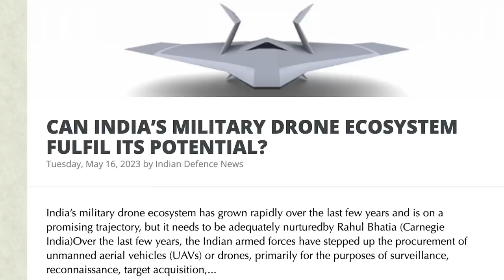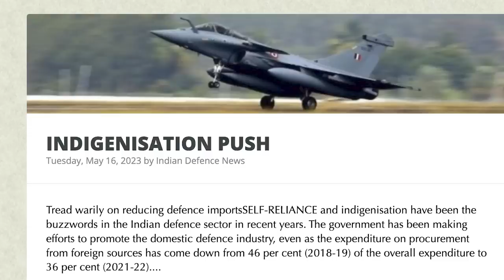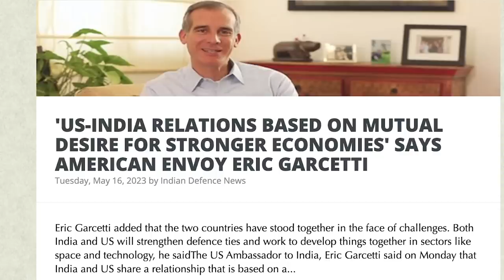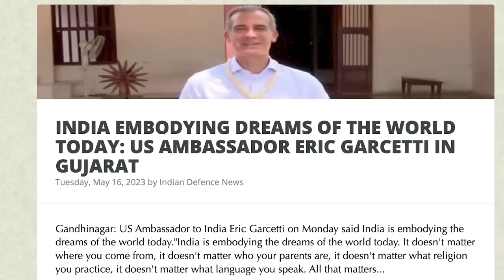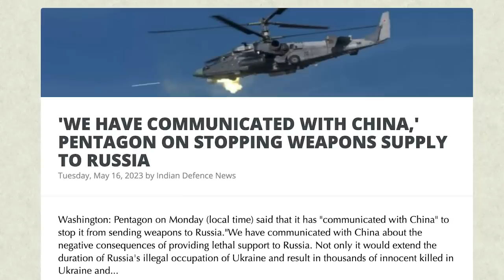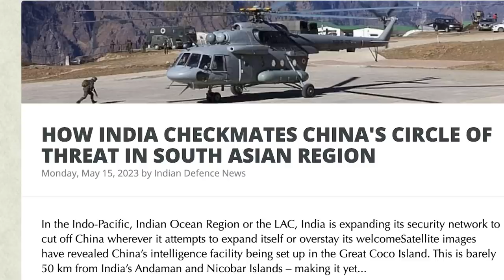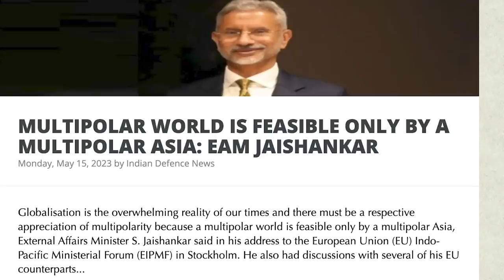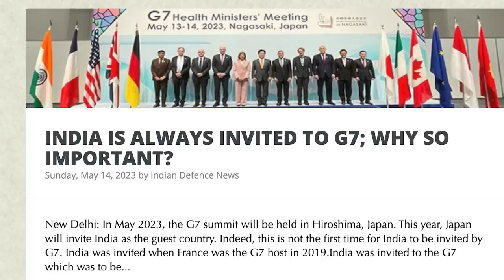சுற்றி வளைக்கப்பட்ட ரஷ்யா | PoK is Surrounded by Indian Military |Epic Battle Unleashed| Tamil | SKA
இதுவரை மறைக்கப்பட்ட இந்திய அரசியல் ரகசியங்களை அறிந்துகொள்ள வேண்டுமா? Register here to attend my new course- UNTOLD SECRETS OF LAST 75 YEARS OF INDIAN POLITY

🔥 EPIC BATTLE UNLEASHED! NATO VS. RUSSIA - The War Takes a Daring Turn! 💥
🌟 Greetings, friends! SKA here, bringing mind-blowing updates from the conflict between Russia and Ukraine. Brace yourselves as the tides of war shift dramatically!
💣 Ukraine and NATO launch a stunning counteroffensive against Russia, turning the tables in this intense battle. It's not your typical counterattack - it's a dance of strategies and survival.
🛡️ Russia infiltrates Ukraine, targeting infrastructure and weapons, but NATO enters the ring as a united force, rendering Russia's attacks futile.
💥 But there's more! NATO strikes back, encircling and assaulting Russian forces in Ukraine. The war escalates into a colossal conflict.
⏰ Time is of the essence. NATO must secure victory or face dire consequences. The stakes have never been higher!
🚀 Germany joins the defense efforts, providing significant support. Master plans are in motion for direct weapon supply to Ukraine.
☢️ As tensions rise, the risk of nuclear war looms. Pray for restraint. The outcome is uncertain.
🌍 Witness this historic battle, where nations fight for their future. Join me on this thrilling journey!
It's time to dive into the heat of battle!

In this latest Dream Big with SK video, we will be discussing:
🚁 Can India's military drone ecosystem fulfill its potential?
🤝 'Our partnership with India is one of the most consequential relations,' US on PM Modi's upcoming visit
💪 Defence Ministry's IDEX achieves another milestone with the signing of its 250th contract
💼 'US-India relations based on a mutual desire for stronger economies,' says American envoy Eric Garcetti
🌍 India embodying dreams of the world today: US Ambassador Eric Garcetti in Gujarat
🔒 Enhanced security and night patrolling to ensure peaceful G20 in Kashmir
🇨🇳 US religious freedom report alleges violations in China, Iran
🔒 'We have communicated with China,' Pentagon on stopping weapons supply to Russia
✈️ US to clear joint production of F-414 jet engines in India for Tejas MK-2 before PM Modi's visit
🌐 How India Checkmates China's Circle of threat in the South Asian Region
🌍 A multipolar world is feasible only by a multipolar Asia: EAM Jaishankar
🛑 Talks with Pakistan won't happen if it continues to support terrorism, says Defence Minister
🇮🇳 India is always invited to G7; why so important?
🔬 US State Secretary expresses concern over China forcefully gathering DNA from Tibetans in Tibet
💊 Nearly 2,500 kg of methamphetamine worth around Rs 12,000 crore was seized by NCB, Navy near Kochi
Join me as we dive into these important topics, analyze the latest developments, and explore their implications. It's time to stay informed and dream big together!